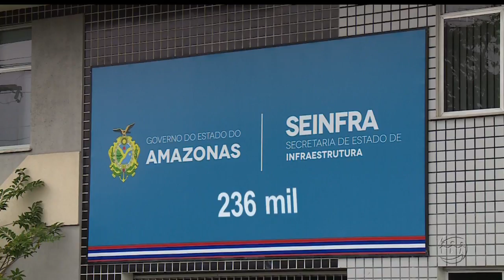A CRÍTICA NA TV - 1º Bloco - 10/03/17